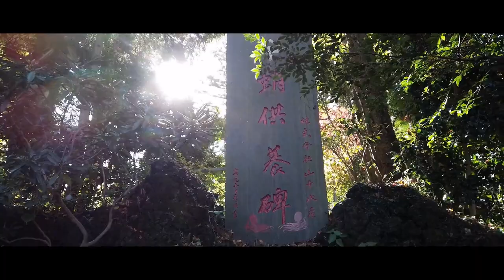DJI OSMO Mountain Takao Hachioji Japan Cinematic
My trip to Takao Mountain, so many interesting spots actually. However, I have limited time, so shame..
By the way, i shot this clip using DJI Osmo 1080p, so hard to do the editing though coz my laptop's specs... Thanks  Prof. Yoshino sensei who brought us there!